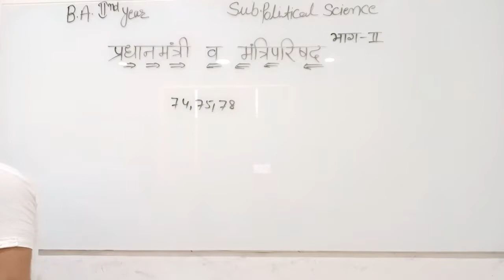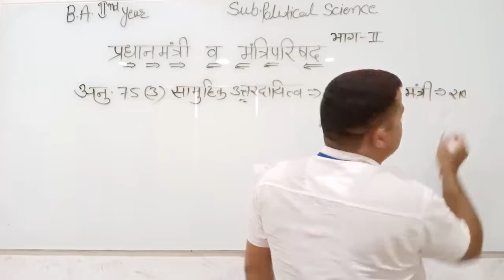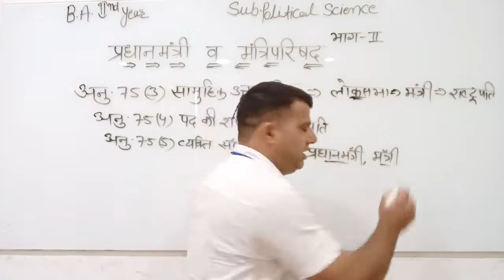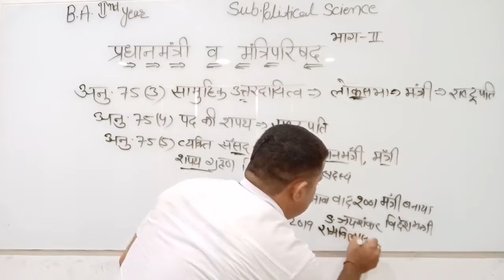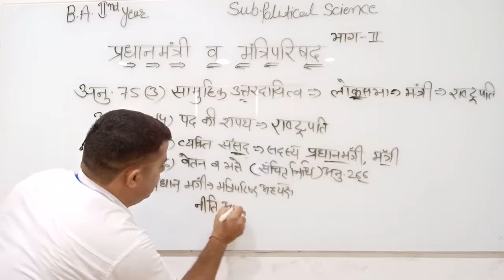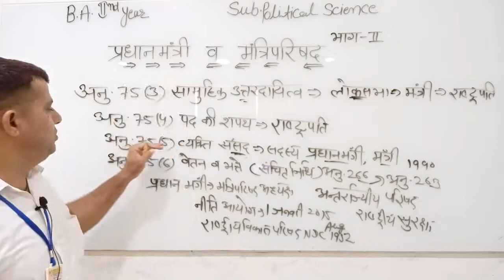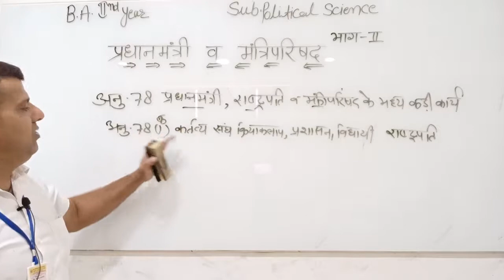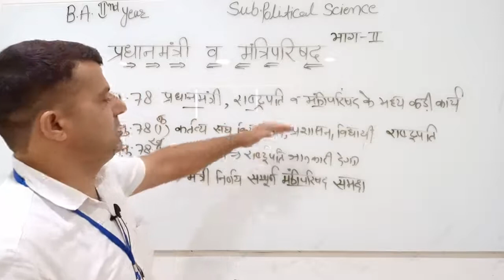भारत का प्रधानमंत्री व मंत्रिपरिषद (भाग -2 )व्याख्याता मनोज स्वामी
Qualification: MSc. MPhil, Ph.D Chemistry
Experience: Teaching and Research-16 Years
Course: Science, Arts and Commerce